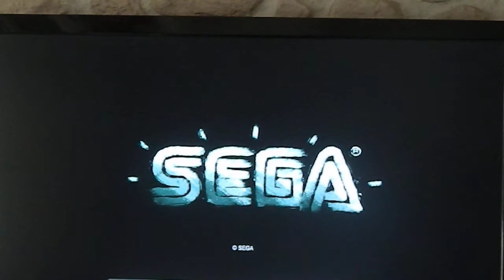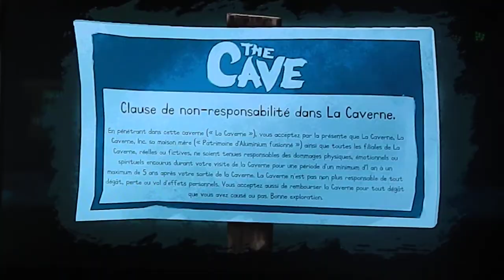Let's play The cave #1 : Une caverne bien mystérieuse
1ère partie sur le let's play de the cave sur wii u avec l'entrée de la caverne